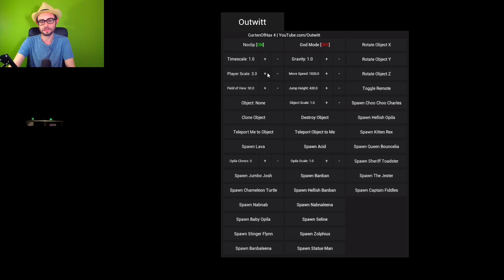LA VERITÀ NASCOSTA del NUOVO NEMICO di GARTEN OF BANBAN 5 e 6 😃 [Gameplay ITA]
Garten of Banban 4 è arrivato 😃
Garten of Banban 6 in pre registrazione , trailer e immagini 😃

In attesa di Poppy Playtime chapter 3 proviamo questo nuovo gioco 😃
Buona visione!

Vuoi altri video di poppy playtime capitolo 3 ita , Ice Scream 8 e altri giochi per smartphone? Allora lascia like e condividi